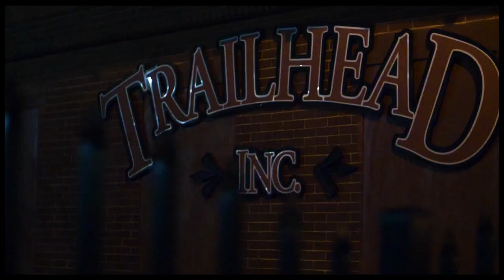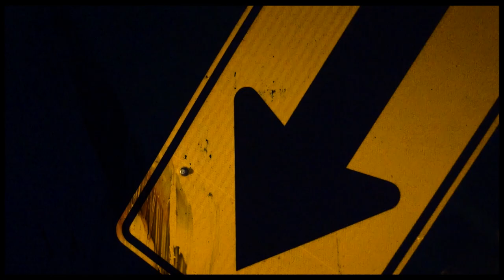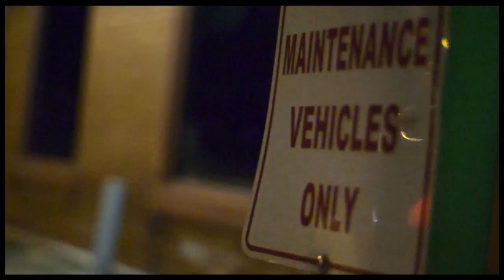T1 256 & CD3 - Spit Talk (Official Video)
T1 256 & CD3 - Spit Talk (Official Video) Prod. By @soun1que Shot By @playshotme